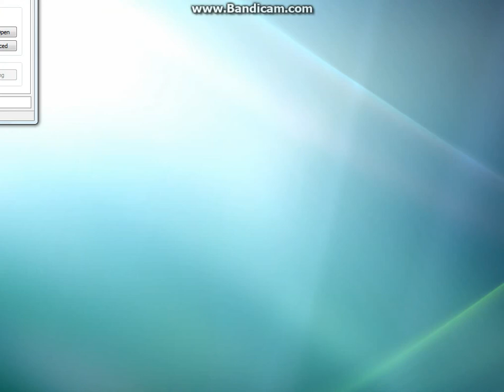maze, help i can't get out and creepy stalker girl following me